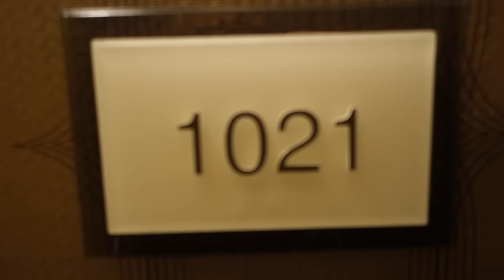BACK TO THE OPTIC HOUSE!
FOR A FOLLOW! ADD MY SNAPCHAT
!! OpTicBoZe